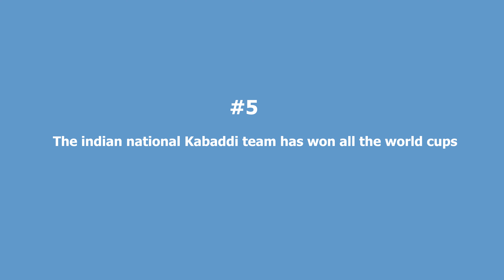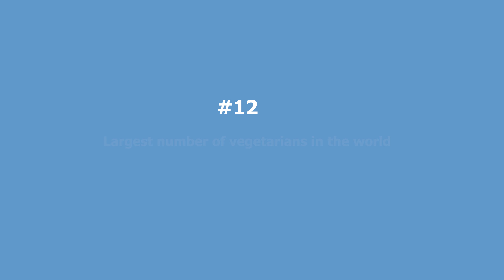12 Interesting Facts On India That You Had No Idea About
CoinNess: Fastest blockchain news; Track whales move in real time; Professional signal and strategy; Interact with 3,6 million users all over the world.
Install+Share news+Invite=3000CNNS, at least 18$!
CNNS is already listed on Huobi, Binance DEX, Gate and many famous EX.